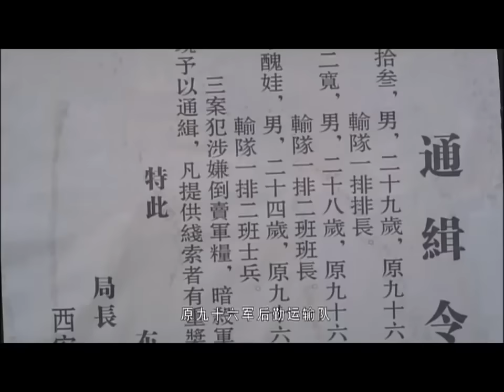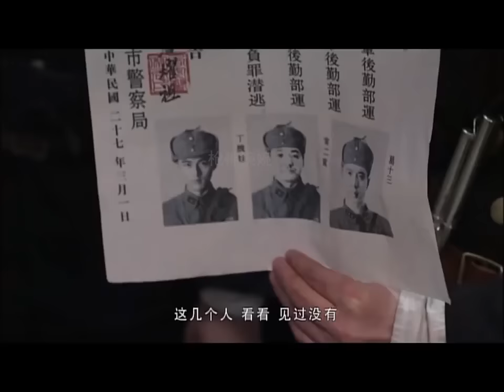電影！小夥只是打了個噴嚏，卻引來敵機，一場惡戰就此展開 ⚔️ 抗日 | Kung Fu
TZSZZ